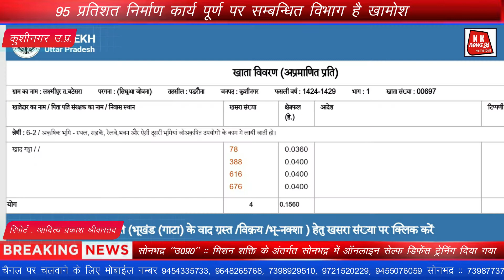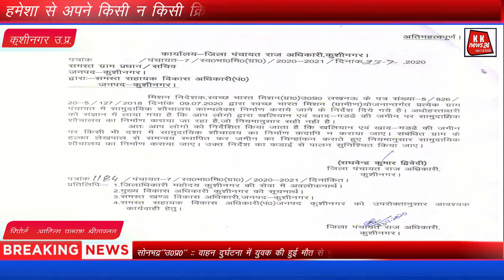kknews24 कुशीनगर दबंग प्रधान नें खाद गड्ढे की भूमि में बनवा दिया सामुदायिक शौचालय, विभाग है खामोश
ग्राम प्रधान ने खाद गड्ढे की भूमि में बनवा दिया सामुदायिक शौचालय, 95 प्रतिशत निर्माण कार्य पूर्ण पर सम्बन्धित विभाग खामोश,
कुशीनगर, उत्तर प्रदेश। हमेशा से अपने किसी न किसी क्रियाकलापों के चलते आये दिन चर्चाओं में रहने वाले नेबुआ नौरंगिया विकास खण्ड के ग्रामसभा लक्ष्मीपुर के ग्राम प्रधान ने इस बार खाद गढ्ढे की जमीन में सामुदायिक शौचालय बनवाकर अपनी दबंगई या मनमानियों का परिचय दिया है।
बता दें कि जिला स्तरीय अधिकारीयों के आदेशों की अवहेलना करते हुवे राजस्व के रिकार्ड में दर्ज गाटा संख्या 388/40 डी० की भुमी जो खाद गड्ढे की नाम से दर्ज है, उस पर प्रधान द्वारा दबंगई दिखाते हुए 5.71 लाख रुपये की लागत से सामुदायिक शौचालय का निर्माण कार्य करवा दिया गया है, जिस खाद गड्ढे में ग्रामीण अपने मवेशियों के गोबर और घरों के कूड़ा करकट आदि डालकर किसान उपजाऊ गोबर की खाद बनाते थे, वहा पर अब घटिया स्तर के सामग्रियों से मानकविहीन शौचालय का निर्माण हो गया है, जबकि जिलास्तरीय अधिकारियों ने खाद गड्ढे और खलिहान की भूमि पर इसका निर्माण कार्य नही करवाने की सख्त हिदायत दी थी, पर ष्जिसकी लाठी, उसकी भैस वाली कहावत को ग्राम प्रधान ने यहां चरितार्थ साबित कर दिया है। उक्त गांव में जाकर जब हमारे समाचार पत्र के पत्रकारों की टीम ने इसकी जमीनी हकीकत का तहकीकात किया तो अनेको ग्रामीणों ने बताया कि ग्राम प्रधान ने अपनी दबंगई या मनमानियों के चलते सारे आदेशो को ताख पर रखते हुवे खाद गड्ढे की जमीन पर घटिया स्तर के सामग्रियों से मानकविहीन शौचालय का निर्माण कार्य करवा दिया है, निर्माणाधीन शौचालय में न तो कही पिलर (बीम) पड़ा है और ना ही इस्टीमेट के मुताबित इसका नीव खोदा गया है, सिल्ट वाली सफेद बालू से निर्मित इस शौचालय में मोरंग बालू एक मुट्ठी भी नही डाला गया है, अलुमुनियम की जगह टिन वाले दरवाजे लगवाकर केवल कोरमपूर्ती किया जा रहा है,
एक सरकारी आदेश जारी करके ये दिशा निर्देश दिया गया था कि किसी सक्षम अधिकारी के मौजूदगी में ही सामुदायिक शौचालयों की छत की ढलाई का कार्य सम्पन्न होगा, पर ग्राम प्रधान ने इस आदेश का भी पालन नही किया और बगैर किसी सक्षम अधिकारी की मौजूदगी और बिना किसी मशीनी उपकरण का प्रयोग किये ही इसकी छत का ढलाई का कार्य भी मनमाने तरीके से करवा दिया, गाटा संख्या 387 जो ठीक इसके बगल में स्थित है, उक्त विवादित भूमि की पैमाईस और सीमांकन करवाने में दर्जनों बार आये हल्का लेखपाल उस्मान गनी भी खाद गढ्ढा की जमीन में बन रहे सामुदायिक शौचालय का निर्माण कार्य को भी रोकना उचित नही समझे, इसके निर्माण के पूर्व गाटा संख्या 387 और 388 का पैमाईस और उसका सीमांकन आदि इनके ही द्वारा करवाया गया था, यदि स्पस्ट लफ्जो में ये कहा जाये कि खाद गढ्ढे की जमीन में बनने वाले इस मानकविहीन शौचालय के निर्माण में पंचायतीराज विभाग और राजस्व विभाग के कर्मीयो की सह पर ही बनवाया गया है तो इसमे कोई अतिश्योक्ति नही होगी, यहा तक कि स्थानीय ग्रामीणों की एक समूह ने खाद गड्ढे की भूमि पर घटिया स्तर के सामग्रियों से निर्माणाधीन मानकविहीन सामुदायिक शौचालय को अन्यत्र बनवाये जाने की भी मांग की है।
वहीं जिला पंचायत राज अधिकारी राघवेन्द्र द्विवेदी ने कहा है कि सार्वजनिक क्षेत्र जैसे खाद गड्ढा, खलिहान आदि पर सामुदायिक शौचालय का निर्माण पूर्णतः वर्जित है और इस संबंध में गत जुलाई माह में सभी ग्राम सचिव और ग्राम प्रधान को पत्र भेजा जा चुका है। यदि फिर भी अगर इस तरह की शिकायत आ रही है तो जांच करते हुए उचित कार्यवाही संबंधित अधिकारियों और लोगों पर की जाएगी। देखिए ये रिपोर्ट.